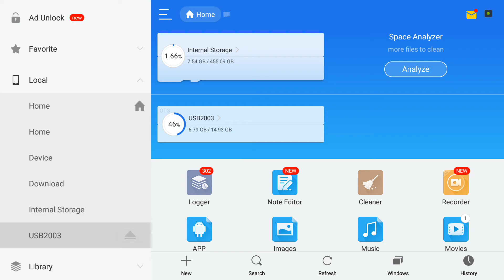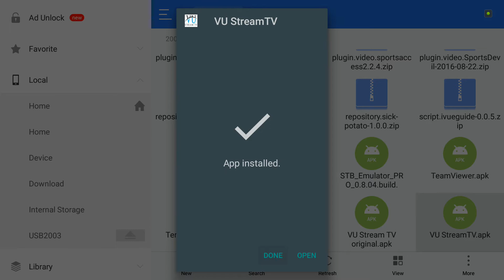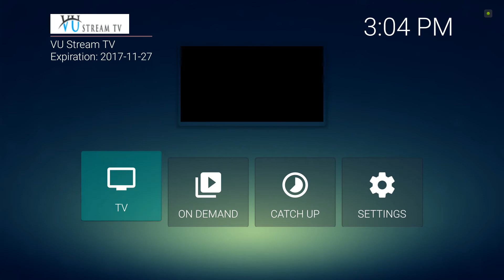VU Stream TV Install on Android TV Box via USB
Steps to install VU StreamTV on any android TV Box os 5.1 or higher using USB transfer. This example is with a NVIDIA Shield, however most android tv boxes has similar install steps.

**We recommend installing ESfile Explorer from the play store before starting the install**

Get VU StreamTV for only $25 /month includes 3 devices per household

#1 IPTV Service. VU StreamTV. $25/month 500 Live TV Channels. 17,000+ On Demand Titles.
Premium Internet TV!

500 + Channels
Includes HD
Thousands of On Demand entertainment options
Plug & Play Technology
Pay as you go! Month to month service
No long term commitments
No activation fees
No cancellation fees
No credit check
Professional Support